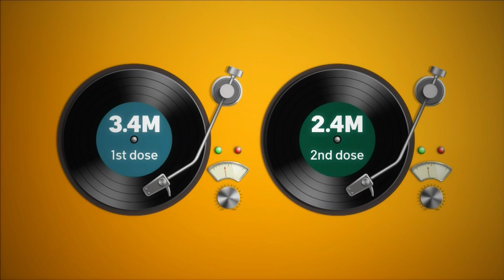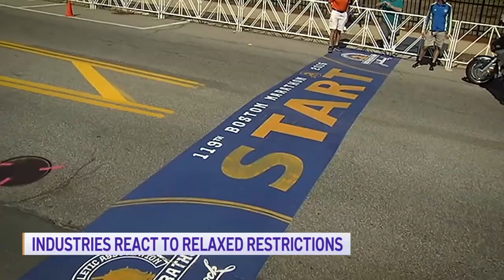The Road to Normalcy. What to Expect and When in Mass – NECN